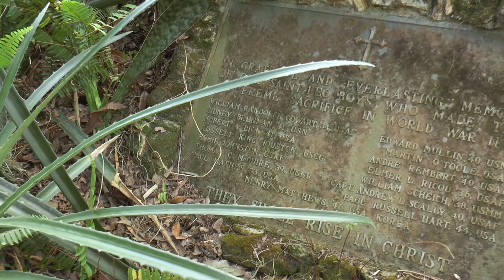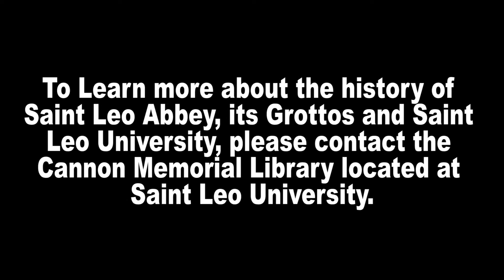The Grotto at Saint Leo University Tour Video